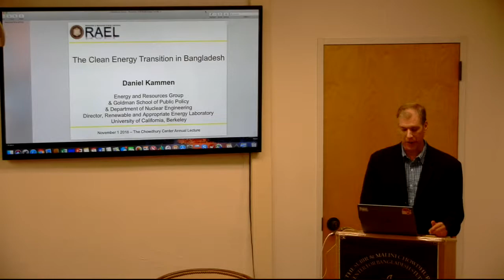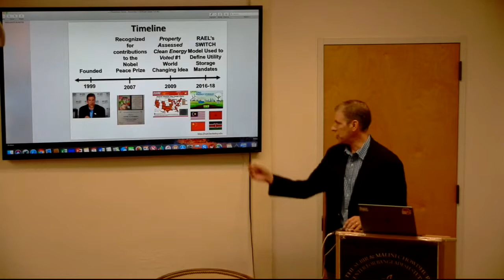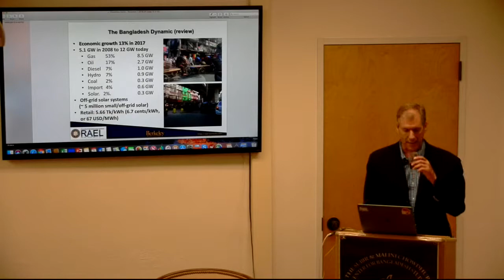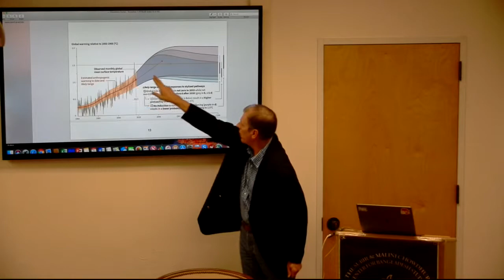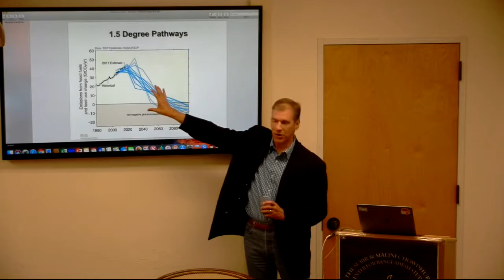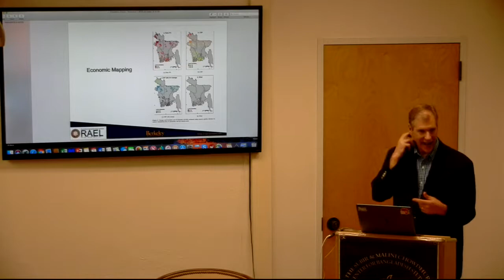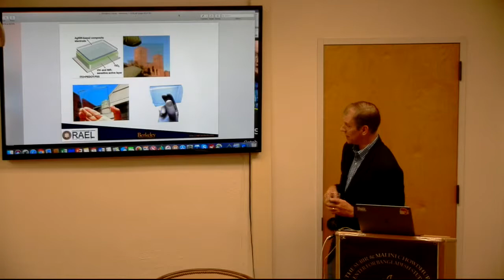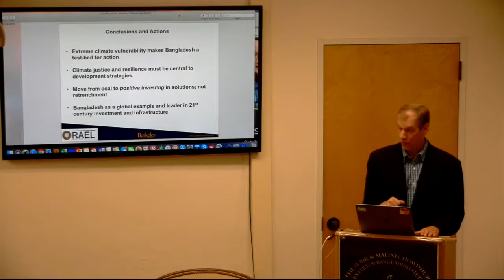Dan Kammen | Clean Energy in Bangladesh: The Chowdhury Center Distinguished Lecture for 2018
The Subir & Malini Chowdhury Center for Bangladesh Studies at UC Berkeley is honored to welcome Distinguished Professor of Energy in the Energy and Resources Group at the University of California, Berkeley and a former Science Envoy for the State Department, Professor Daniel M. Kammen to deliver the Chowdhury Center Distinguished Lecture for 2018.

Daniel Merson Kammen is the Class of 1935 Distinguished Professor of Energy at the University of California, Berkeley, with parallel appointments in the Energy and Resources Group, the Goldman School of Public Policy, and the department of Nuclear Engineering. He was appointed the first Environment and Climate Partnership for the Americas (ECPA) Fellow by Secretary of State Hilary R. Clinton in April 2010.

Kammen is the founding director of the Renewable and Appropriate Energy Laboratory (RAEL), Co-Director of the Berkeley Institute of the Environment, and Director of the Transportation Sustainability Research Center. He has founded or is on the board of over 10 companies, and has served the State of California and US federal government in expert and advisory capacities.

In 2016, he was selected as a U.S. Science Envoy by the United States State Department. He resigned from this position in 2017, citing what he believed to be President Trump's failure to denounce white supremacists and neo-nazis. His August 23, 2017, resignation letter went viral, as netizens noticed that the first letter of each paragraph spelled out I-M-P-E-A-C-H.

Dr. Kammen was educated in physics at Cornell and Harvard, and held postdoctoral positions at the California Institute of Technology and Harvard. He was Assistant Professor and Chair of the Science, Technology and Environmental Policy Program at the Woodrow Wilson School at Princeton University before moving to the University of California, Berkeley. Dr. Kammen has served as a contributing or coordinating lead author on various reports of the Intergovernmental Panel on Climate Change since 1999. The IPCC shared the 2007 Nobel Peace Prize. He serves on the Advisory Committee for Energy & Environment for the X-Prize Foundation.

During 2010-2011 Kammen served as the World Bank Group’s Chief Technical Specialist for Renewable Energy and Energy Efficiency. He was appointed to this newly-created position in October 2010, in which he provided strategic leadership on policy, technical, and operational fronts. The aim is to enhance the operational impact of the Bank’s renewable energy and energy efficiency activities while expanding the institution’s role as an enabler of global dialogue on moving energy development to a cleaner and more sustainable pathway.

He has authored or co-authored 12 books, written more than 300 peer-reviewed journal publications, testified more than 40 times to U.S. state and federal congressional briefings, and has provided various governments with more than 50 technical reports. Dr. Kammen also served for many years on the Technical Review Board of the Global Environment Facility. He is a frequent contributor to or commentator in international news media, including Newsweek, Time, The New York Times, The Guardian, and The Financial Times. Kammen has appeared on 60 Minutes (twice), Nova, Frontline, and hosted the six-part Discovery Channel series Ecopolis. Dr. Kammen is a Permanent Fellow of the African Academy of Sciences, a fellow of the American Physical Society. In the US, he serves on two National Academy of Sciences boards and panels.

Established in 2013 the Subir & Malini Chowdhury Center for Bangladesh Studies at UC Berkeley champions the study of Bangladesh’s cultures, peoples and history. The first of its kind in the US, the Center’s mission is to create an innovative model combining research, scholarships, the promotion of art and culture, and the building of ties between institutions in Bangladesh and the University of California.